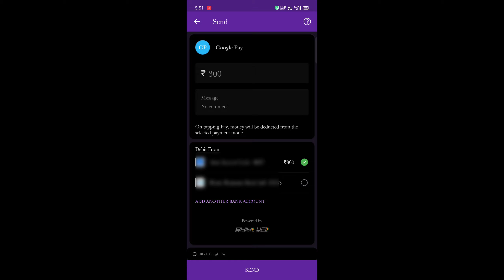how to upgrade royal pass cheap price || C1 S1 ROYAL PASS UPGRADE || nakul gaming || BGMI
Hello Guys So today your brother is going to get you a royal pass of 3000 p in this video in cheap price, yes you will get a roll pass of 300 in cheap price for ₹ 300, today I am going to show you the offer in this video, you see the offer.
1v4 & 1v3 clutch gameplay || Pubg mobile || BGMI || Nakul Gaming || low & deviceWITH CHICKEN🐔 DINNER| Nakul Gaming | PUBGMOBILE
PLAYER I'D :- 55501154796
DEVICE :- REALME 3 PRO
HEADPHONE :- SH12